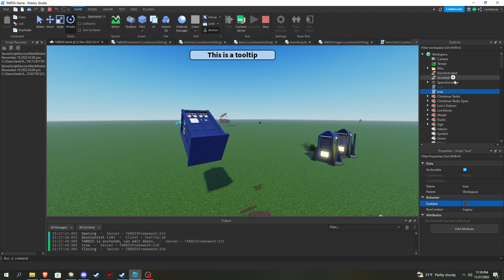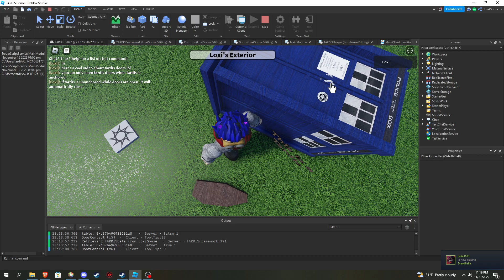TARDIS Game: TARDIS Door Introduction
While I'm taking a break from Blink, I've decided to work on a new game related to Doctor Who. This will be a survival take on Doctor Who games on Roblox.

If you don't understand the anchoring part of the video, essentially the reasoning why we have it so you can anchor/unanchor a TARDIS is for physics, crash lands and falls. If a TARDIS is floating, we don't want it to keep floating (unless it had a specific component that let it happen) so we simply unanchor it.

(TECHNICAL PART FOR NERDS ON WHY WE NEED TO SWITCH BETWEEN ANCHORED VS UNANCHORED WHEREAS JUST STAYING UNANCHORED FOR DOORS TO WORK)
Here's an issue, when the TARDIS is unanchored, opening/closing the doors (with a smooth animation tween) is simply just impossible without unwelding certain things. Which we can't do otherwise the exterior would break, thus I had a solution, which is anchoring the TARDIS when it doesn't need to be unanchored. When the TARDIS is anchored, we can safely unweld some of these parts and opening/closing the doors work just fine. lol